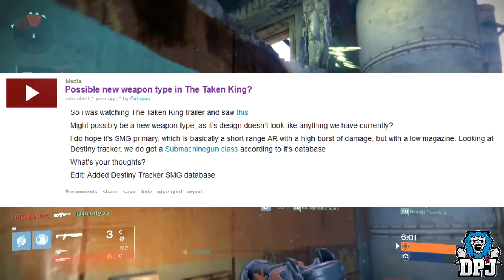Destiny: New Weapon Class - Submachine Guns - Dual Wielded Weapons? Rise Of Iron